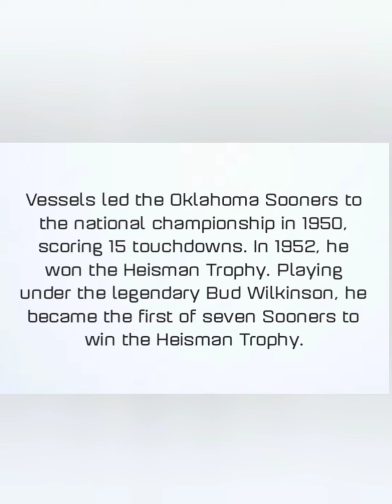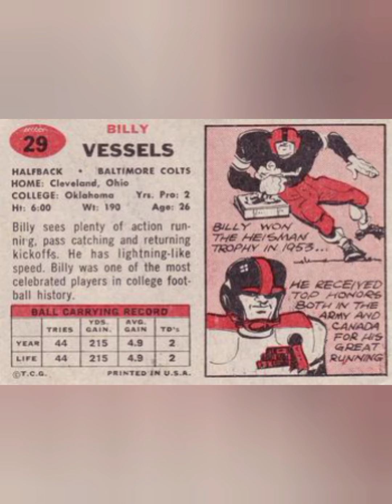Who was Billy Vessels, the Oklahoma Sooners' first Heisman Trophy Winner?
Join Boom to the Sooner on Facebook and Twitter. We'd love to have you.